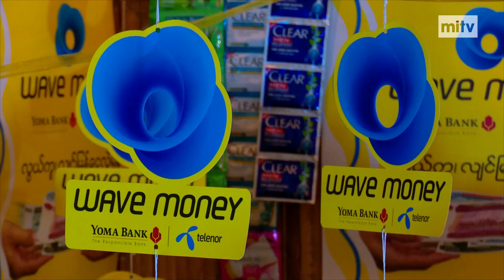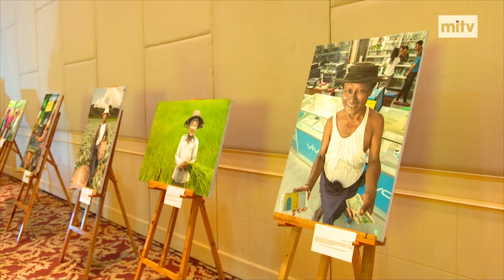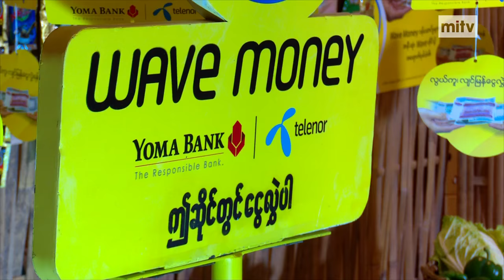NOW in Yangon - Wave Money